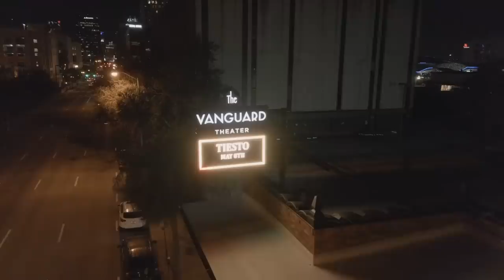Ted DiBiase teaches Cameron Grimes a valuable lesson: WWE NXT, May 4, 2021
The Technical Savage is once again beaten to the punch by “The Million Dollar Man.” Watch WWE action on Peacock, WWE Network, FOX, USA Network, Sony India and more.‪
Follow WWE on YouTube for more exciting action!